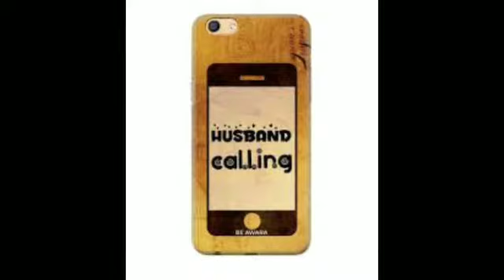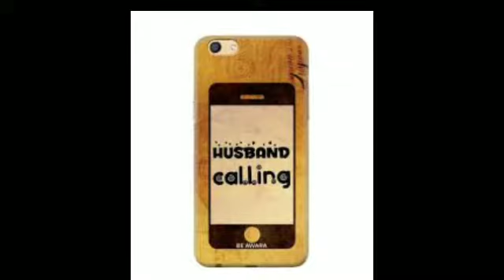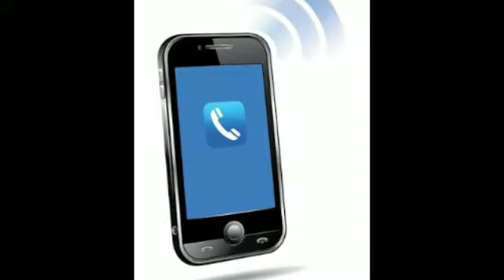ഫോൺ എടുക്ക് എന്റെ ഓമലേ